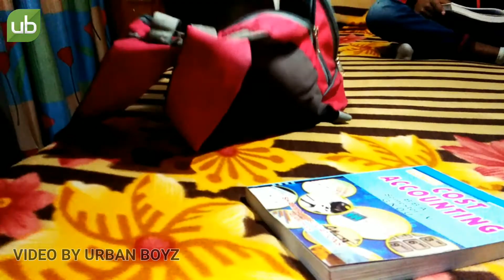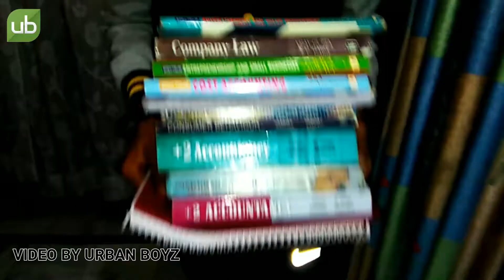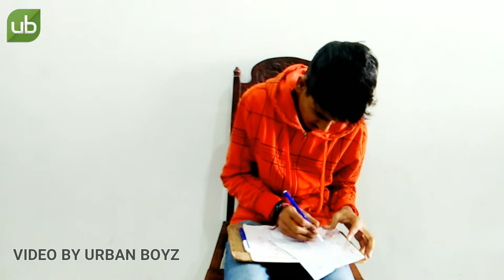Types of people in exam | Things happen during in exams |Night before exams |Face in exam situation